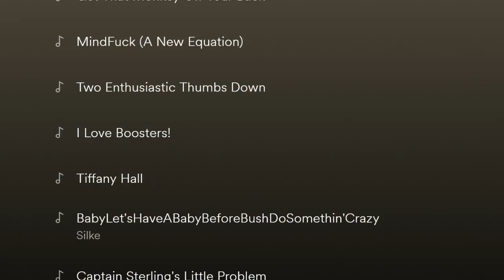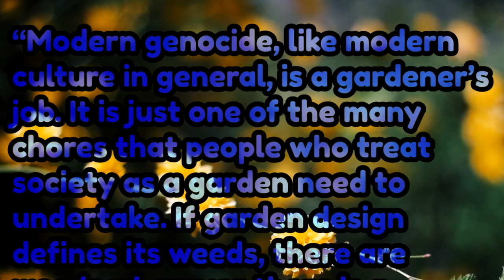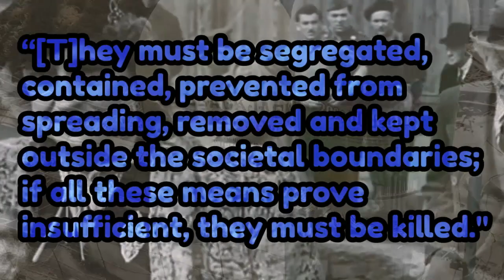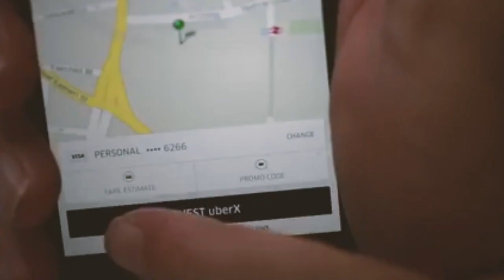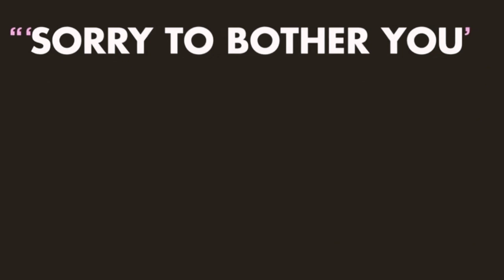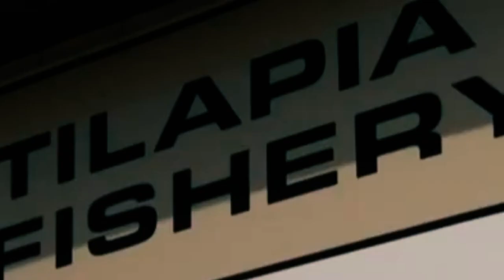The Most Important Line in Sorry To Bother You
Being communist with no reservations, Boots Riley created the one of the most satisfying anti-capitalist feature films we’ve seen in a long-time. In it, megalomaniac CEO Steve Lift delivers the most important line in the film when caught in his evil scheme:

"I just didn’t want you to think I was crazy. That I was doing this for no reason because this isn’t irrational.”

But to make sense of it, we need to take a look back towards the greatest blunder of the 20th century: The Holocaust.